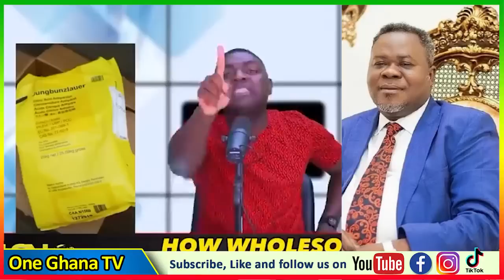Kwasiapanin - KataKyie Afrifa f!res back after Kevin Taylor's comment on Dr Kwaku Oteng’s Adonko